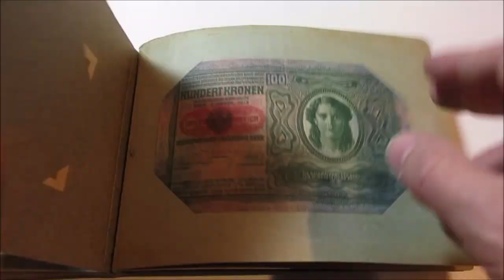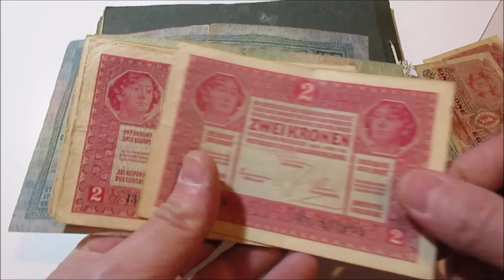Asta 46 - Lotto 306 - Area tedesca - Lotto di 43 banconote primi '900, in album d'epoca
Area tedesca - Lotto di 43 banconote primi '900, in gran parte contenute in album d'epoca. Varia qualità